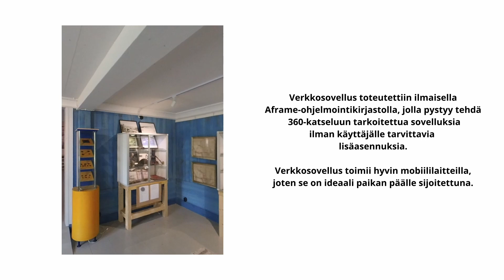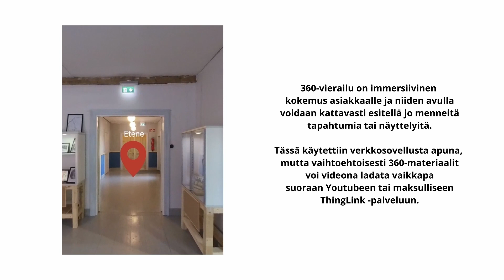360-verkkosovellus museokohteesta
Tekijät: Aleksi Frimodig, Noora-Mari Syväluoma, Teemu Virtanen